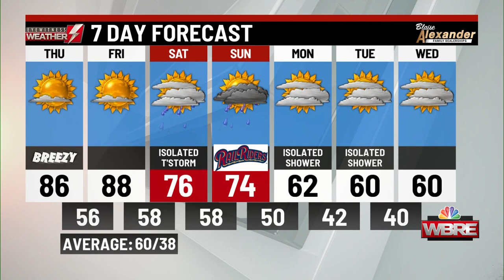Thursday's a.m. weather update from WBRE/WYOU